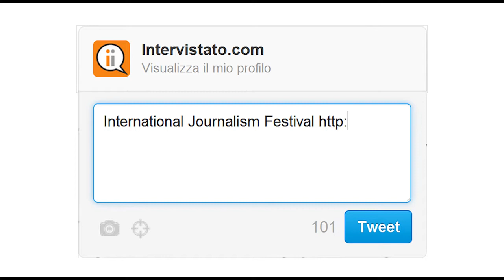Intervistato.com | Isola dei Giornalisti: Ciro Pellegrino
ITA/ENG

L'Isola dei Cassintegrati intervista Ciro Pellegrino, giornalista napoletano redattore politico del quotidiano Il Napoli.

Isola dei Cassintegrati interviews Ciro Pellegrino, neapoletan journalis and political editor for the newspaper Il Napoli.